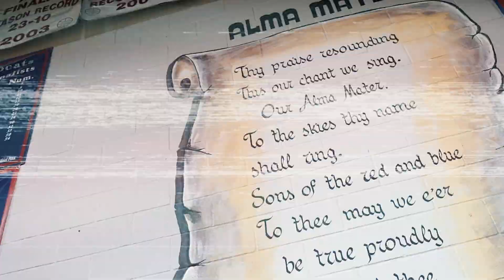Edinburg Bobcats Varsity Volleyball Hype Video 2022!